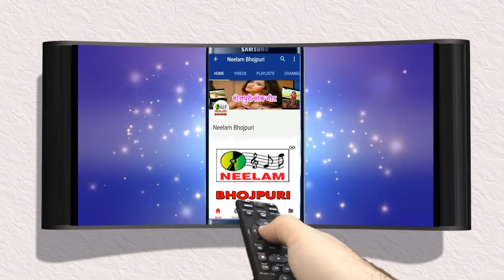Video निर्गुण भजन Radheshyam Rasiya | अनधन भरल बा New Bhojpuri Hit Nirgun Bhajan An dhan Bharal Ba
Cat# :NMC-1408
Release Id:59936

Song : अनधन भरल बा (Nirgun)
Album : Jingi Jatan Se Rakh
Producer : Krishna Kumar Choudhary
Singer : Radhe Shyam Rasiya
Presents By : Neelam Films
Vendor : Neelam Cassettes

Thank You So Much By : Neelam Bhojpuri

इस चैनल पर राधेश्याम रसिया की सुपरहिट निर्गुण एल्बम जिनगी जतन से राख के गाने सुनने के लिए यहाँ क्लिक करें